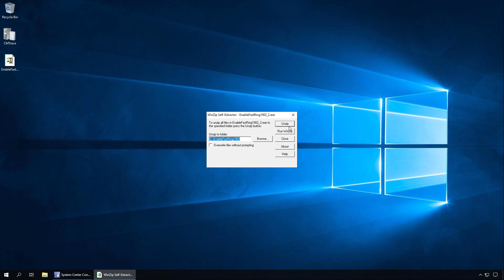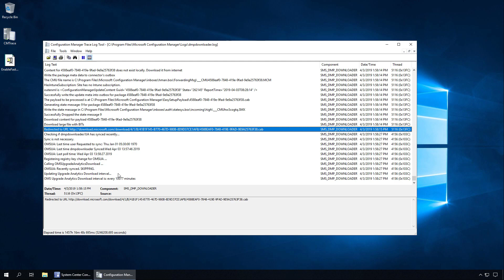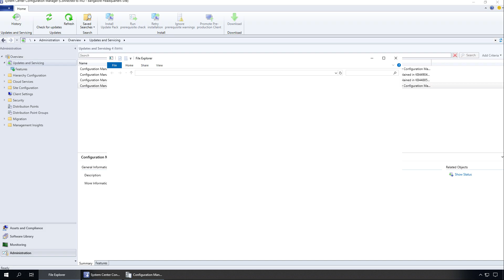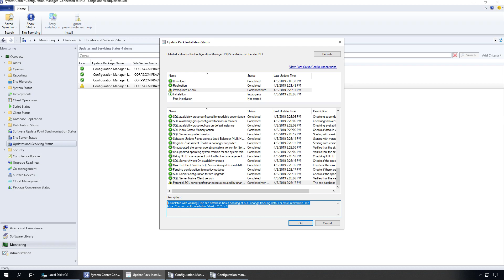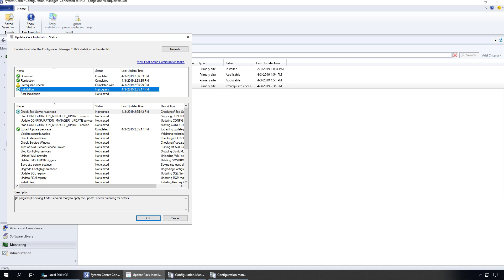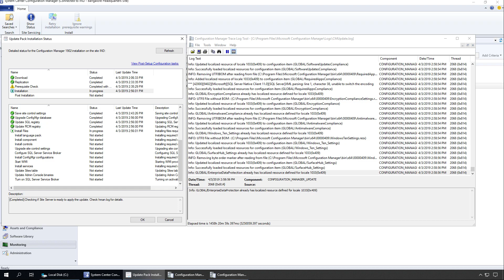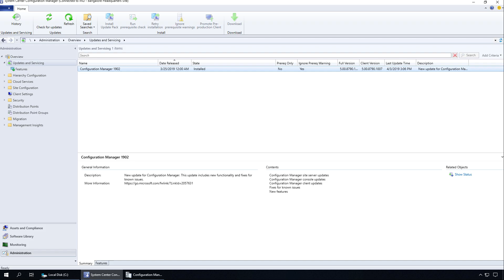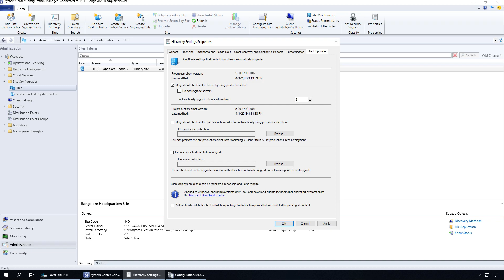SCCM 1902 Upgrade Video [ConfigMgr Current Branch 1902]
This video covers SCCM 1902 Upgrade steps. Configuration Manager 1902 is out and comes loaded with new features and improvements over SCCM 1810.